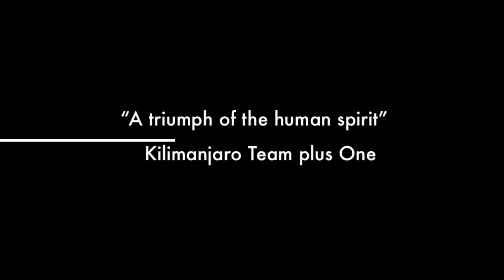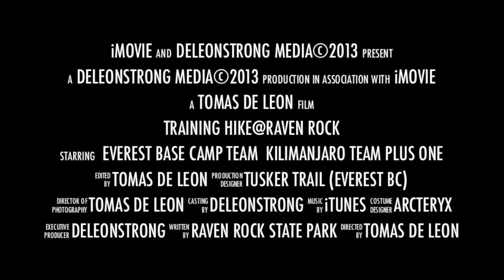Everest BC Training Hike@Raven Rock State Park (12.38 miles) 16-Feb-2013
Training Hike@Raven Rock State Park (12.38 miles). With the Rain, Ice, Snow, and Cold weather; It was a great training hike for testing our gear for the upcoming trips to Everest, Kilimanjaro, and Patagonia. David Biesack, David McDowell, Amy Nail, and Catherine Brown Morell; Thanks for joining me today! ~Livestrong